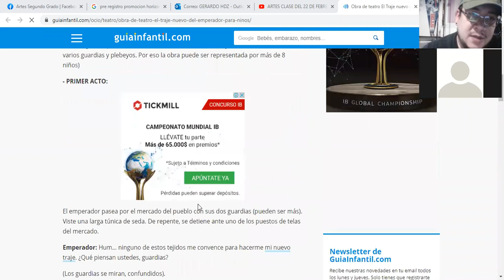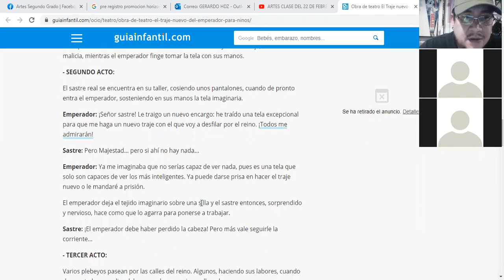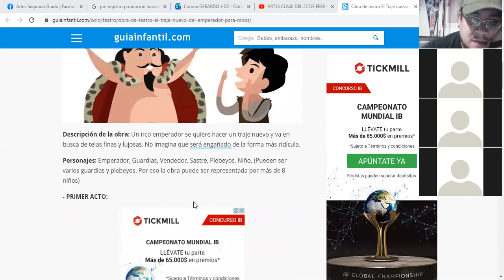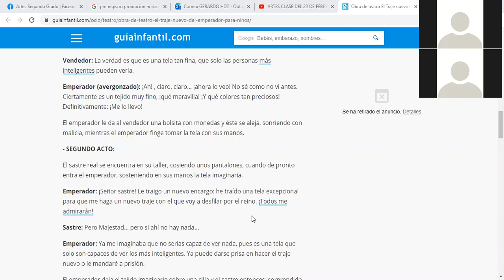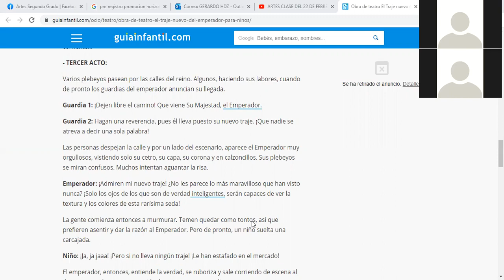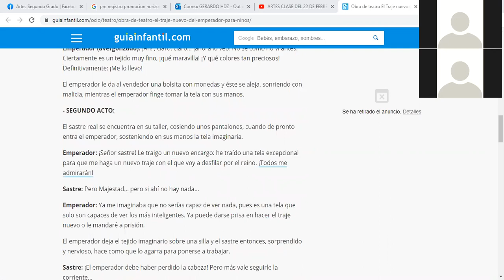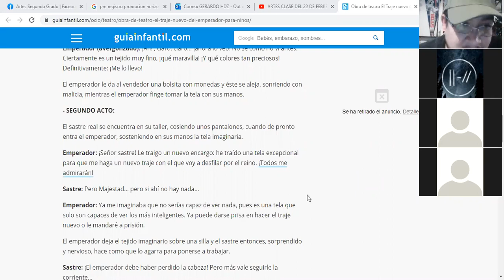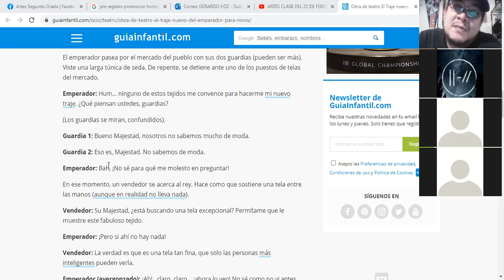ARTES CLASE DEL 8 DE MARZO 2021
AQUÍ LES DEJO EL ENSAYO DE LA SIGUIENTE OBRA Y EL LINK PARA QUE VEAN EL GUIÓN Y LA PREPAREN PARA EL PRÓXIMO LUNES